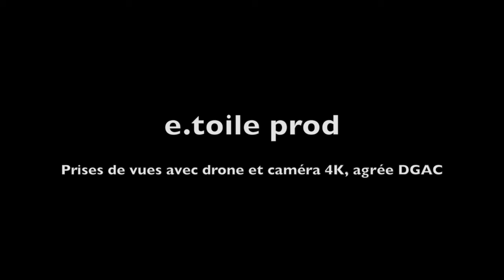Drone vidéo sur Bordeaux métropole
Evénement, documentaire, reportage..La prise de vue avec drone est idéale et peu onéreuse pour enrichir votre film. Le drone est un outil supplémentaire à une dolly ( travelling ), grue , un hélicoptère... Facile à mettre en place, le drone effectue un travelling au sol de 80 cm à 150 métres en aérien. Le vol peut être stationnaire ou évoluer jusqu'à 45 km/h.
Copyright : E.toile prod ( Prises de vues avec drone homologué DGAC et caméra GH4 ( 4K ) )